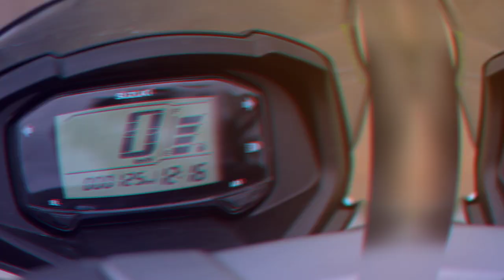new burgman street Scooty for Suzuki company launch 2018 models and top 10futures Bardhamanstate 125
MY VIDEOS UPLOAD FOR MOTORCYCLE TECHNOLOGY |
THE VIDEOS UPLOAD BIKES PURPOSE FOR COMPANY NAMES|
[ HERO , HONDA , TVS , ROYAL ENFIELD , SUZUKI AND ALL MOTORCYCLES |

hero splendor plus ; hero xtreme 200R, hero pleasure, hero maestro edge,hero passion pro and x pro, hero splendor i smart 110 cc,hero karizma zmr, hero hf dawn,
Honda bike:
Honda Active 5g,Honda CB shine Sp,Honda active 125, Honda CBR250R,Honda X Blade ,
TVS Bike:
royal enfield bike :
Suzuki has been top company for launching Suzuki burgman estate scooty and top futures inbuilt Scooty for 125 cc single cylinder for liquid cooling in not inbuilt engine/
Suzuki burgman full review and full top 10 futures for scooty reviews good and nice bike for purchasing 2 family brothers and all friends and next videos uploading to 2 and 3 days